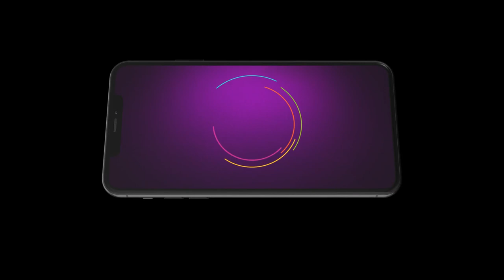Ep - 60 | Sasse Ni Sasse Tu Khushiyan Ch Vasse | Zee Punjabi | Best Scene | Watch Full Ep on Zee5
A daughter-in-law defies societal norms and facilitates the wedding of her mother-in-law despite facing several odds for the sake of her happiness.